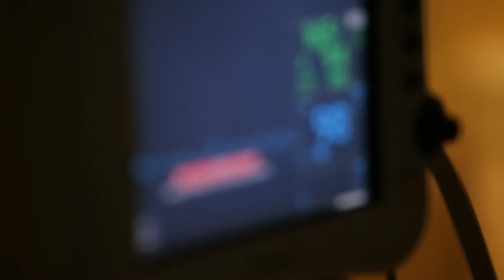Find out more about our Diploma in Medicine for the Older Person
Our Diploma in Medicine for the Older Person will teach you how to diagnose, treat and manage a wide range of conditions and clinical presentations associated with older people. Find out more about the course in this video with Geriatrician and RCPI registrar, Dr Diarmuid O'Shea.